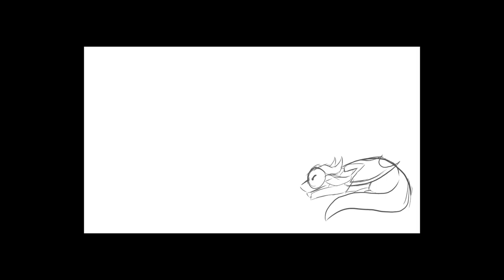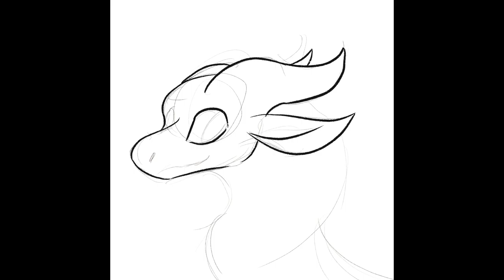Back from Hiatus with a New Look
I'm finally back from Hiatus. Sadly I don't have as many premade videos as I had intended. I hope you guys like my new look, i've been meaning to change my channel up for a while now.